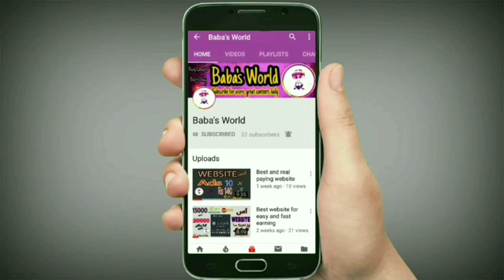Indian pilot "Abhi Nandan" complete story only on Baba's World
Indian air Force k pilot ki mukamal kahani
Kesy aaya kesy phansa kesy usy indian Prime minister ki hidayat mili or us ny kia jawab die or indian media ka pool khola.